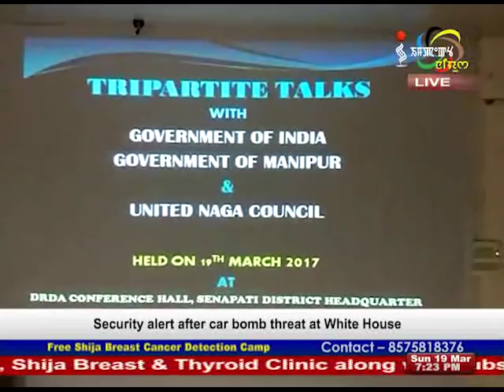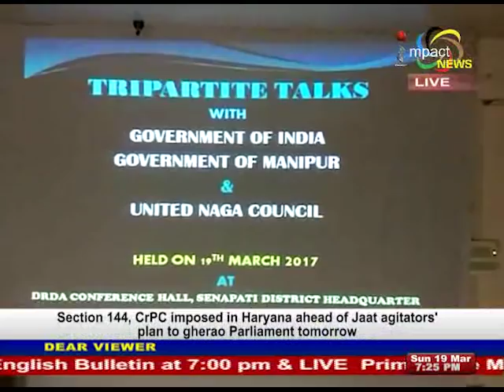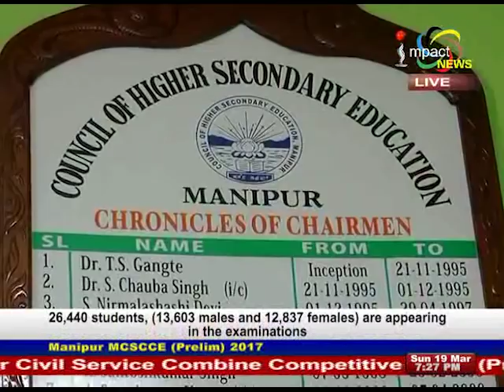Impact News English 19 March 2017